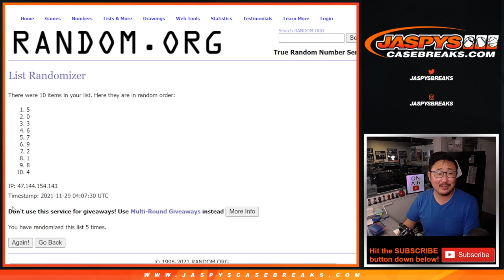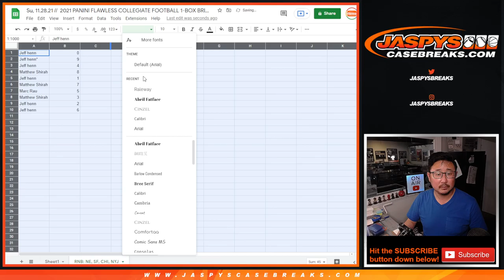RNB: NE, etc // Su, 11.28.21 // 2021 PANINI FLAWLESS COLLEGIATE FOOTBALL 1-BOX BREAK #11 *PYT*